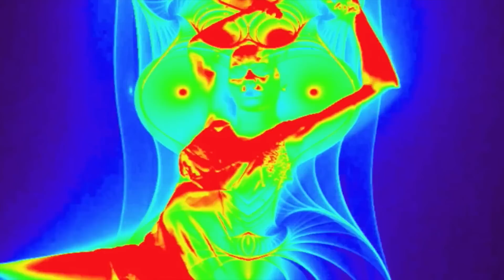"We Sailed Across The Ocean" : Adult Cinema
"We Sailed Across The Ocean" is one of the tracks recorded by Adult Cinema in the sessions for the 'This Is Your Life' album, but never before released.

TRACK LISTING:

1. Feel Your Eyes
2. Flowers (Fallout Version)
3. Asleep At The Wheel
4. Dreamt The Other Night (Prog Version)
5. We Sailed Across The Ocean
6. Got to Prove Myself Today
7. My Tangled Mind
8. Rowboat Song (Original)
9. Witches
10. La La La La La

11. Bonus Track : Rowboat Song (Southend Version)

Adult Cinema is the classic rock band helmed by Mike Weston. The debut album 'This Is Your Life' was hailed by critics as the "missing link between Pink Floyd and Porcupine Tree" for its songs that harked back to a golden age of rock. But it was also Mike's musicianship which garnered their praise:

“A winning blend of Meddle-era Pink Floyd, beguiling psych-folk and classic rock riffing. Mike Weston is an accomplished songwriter and musician who deserves a wider audience.“ wrote Joe Clay of The Times.

Like Steven Wilson of Porcupine Tree, Mike wrote played and recorded all the Adult Cinema material on his own, only occasionally drafting in players for a handful of gigs.

It was only when tracks from 'This Is Your Life' began cropping up on TV shows all over the world that he considered going back into the studio.

The album found its way into the hands of numerous music supervisors and the tracks were being played on TV shows from Brasil to Finland and back to the USA.

Encouraged by this new found attention Mike has pulled together all the tracks from the original album sessions and compiled a collection entitled 'Teaser Trailer (out now) and the remastered 'This Is Your Life' will be re-released in the Spring of 2018 then followed by a brand new studio album.

LYRICS

We sailed across the ocean
We sailed across the sea
To find ourselves
But what we found was this
Ahhhhh
And now our lives are glistening

We trailed across the mountains
To find ourselves
Ahhhh The time has come for love
The time has come for love

Everybody's coming down to taste the fruits that we have found
And all the people gather round to sample fruits that we have found
The band they play a healthy beat
We dance a waltz and then we eat
Eat eat eat eat eat…….

We searched our live
And what we found was this
Ahhhh

We flew across the sky
We danced through the mind
We found ourselves
Wrapped up in the dream
Ahhh
And now the cat has got the cream
Cream